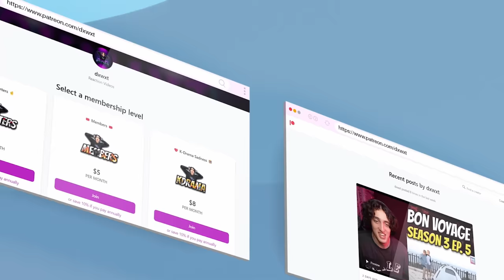Jennie (Kim Jennie) BLACKPINK TikTok & Edits Compilation - REACTION🔥 !!!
Jennie (Kim Jennie) BlackPink Tiktoks & Edits Compliation

Jennie (Kim Jennie) BlackPink Tiktoks & Edits Compliation - REACTION🔥 !!!